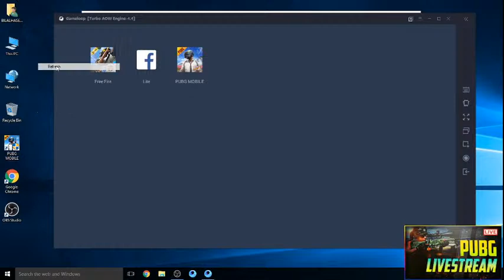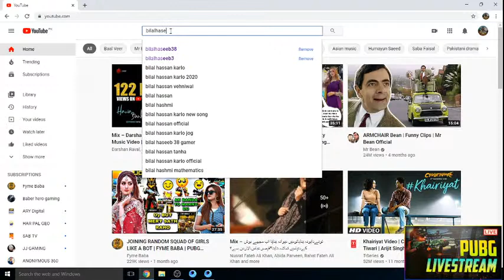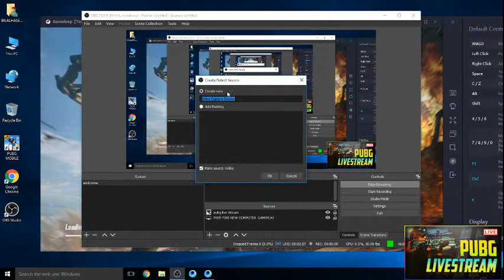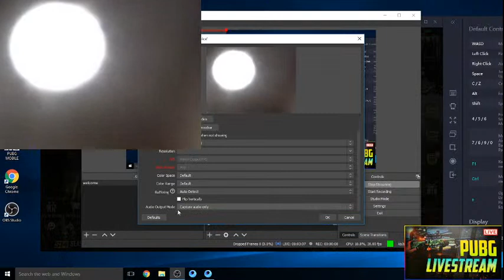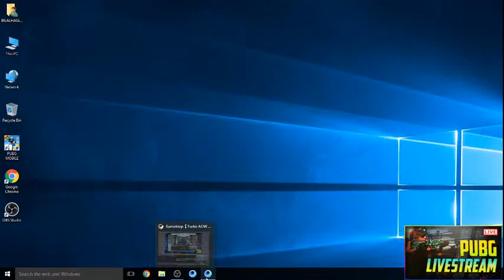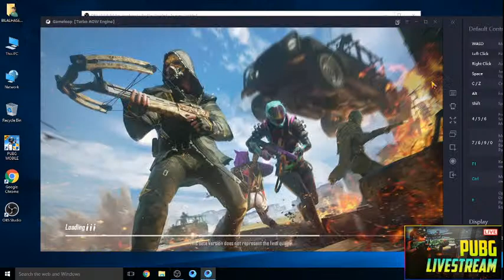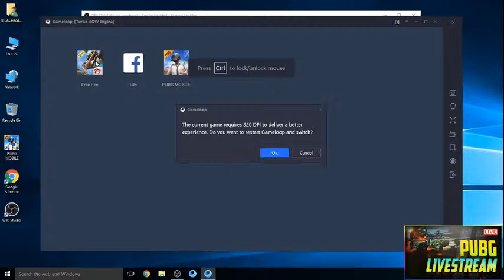Bilal haseeb 38 gamer Live Stream